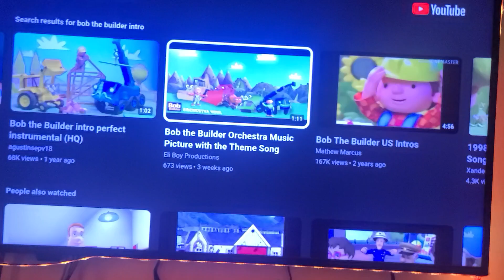bob the builder intro